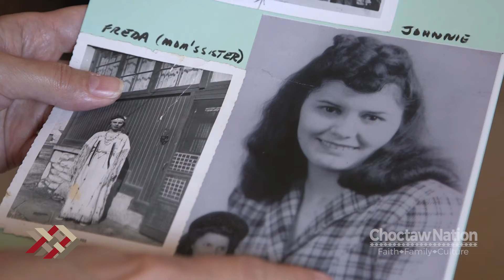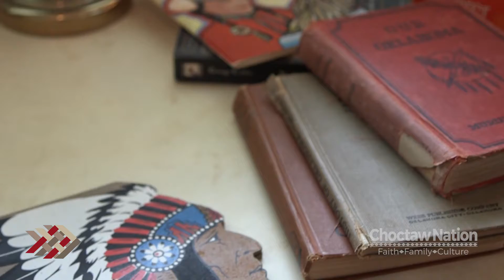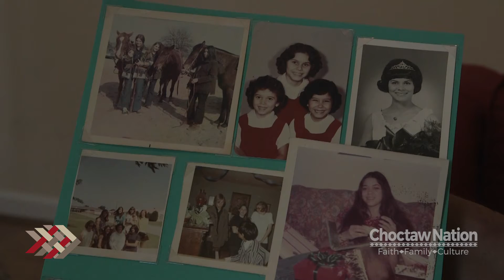Our Legacy: Johnnie Sharer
Please comment what you would like to see from us!